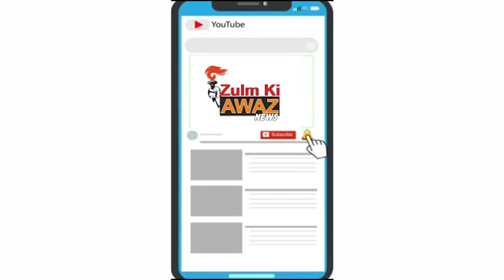News- ધારાસભ્ય શ્રી મધુભાઇ શ્રીવાસ્તવ દ્વારા શ્રીજીનીઆરતી ઉતારવામા આવી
હાલમાં ચાલી રહેલા ગણેશોત્સવ માંગોત્રી ખાતેના ગોકુલનગરમા આવેલા બિલેશ્વર મહાદેવ મંડળના પંડાળ ખાતે વાઘોડિયાના લોકલાડીલા ધારાસભ્ય શ્રી મધુભાઇ શ્રીવાસ્તવ દ્વારા શ્રીજીનીઆરતી ઉતારવામા આવી હતી તે પ્રસંગે યુવા ચેરીટેબલ ટ્રસ્ટના પદાધિકારીઓ, સભ્યો તથા બિલેશ્વર મહાદેવ મંડળના સભ્યો સાથે ગણેશભક્તો મોટી સંખ્યામાં ઉપસ્થિત રહ્યા હતા